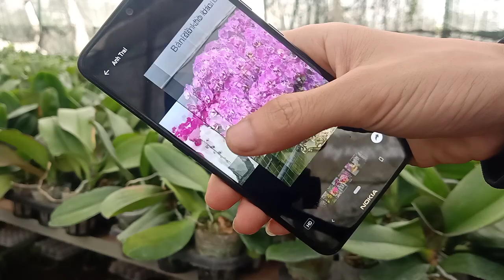(Hết hàng )5/12 thanh lý hồ điệp to siêu rẻ 15k, vũ nữ hoàng hậu 30k. 0974702106